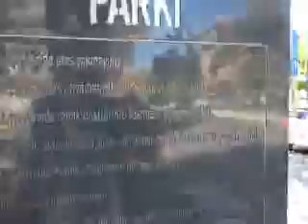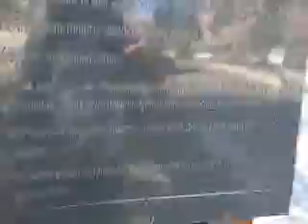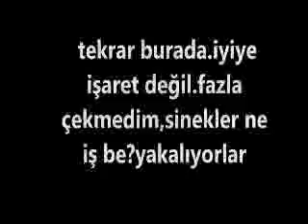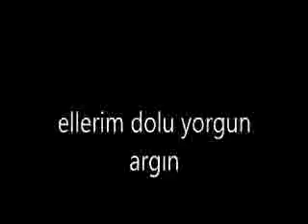üsküdara gider iken fazla çelmedim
her gün çekecek değilim ya.bu sinekler ne iş be?bilgisayara oturunca da sahneye çıktılar.gördüğüm yek köpek kapak galiba